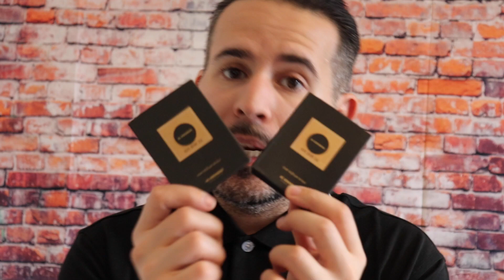OUD 36 NUIT STINKY GOODNESS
This is my take on Al Haramain's Oud 36 Nuit!

Oud 36 (One of my favs)

MY MAILING ADDRESS:
CUBAKNOW

BREAK OUT THE CRAZY INFO!!! (Creators of the Cubaknow Theme Song)